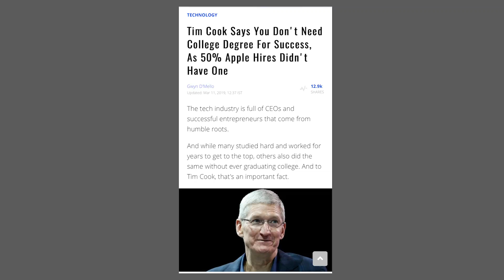Coding Bootcamp vs College Degree (Job Market Analysis 2020) - Rubén Harris, CEO of CareerKarma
Want to get a job as a software engineer but you are not sure if going to a coding bootcamp vs. college degree is the right choice for you? I‘ve got you covered!

This video has all the answers to your questions if you’re considering a coding bootcamp vs. a college degree.

The reason you’re here is probably because you’re tired of your job, you aren’t making enough money, or you have all the money in the world but you aren’t happy and is looking to make a transition to a new career but need to learn new skills.

So, in this video I break down the 5 things you need to understand before making a decision:
Job Market

Higher Education

Coding Bootcamp Market

Finances

Time

        Remember:  It’s important to consider the type of job setting you want to work in before making a decision.

Is it going to a college or coding bootcamp?

Resources:
Join Career Karma 21 Day Challenge and get Free Coding Prep Program + Get accepted to 6 top coding bootcamps in 7 days